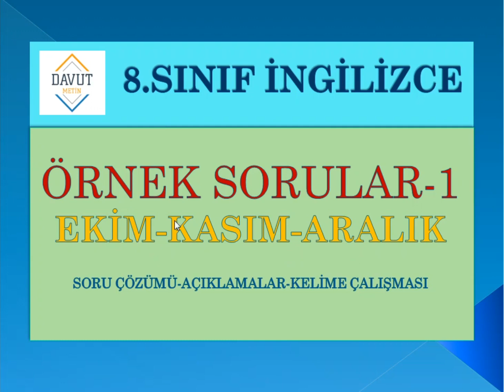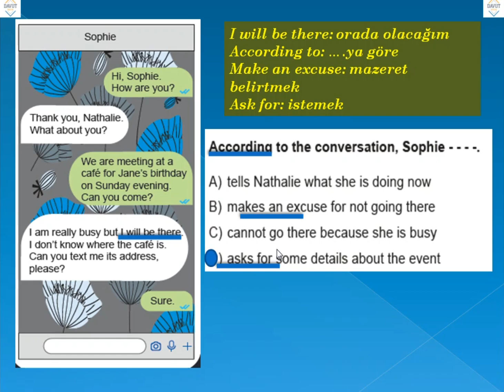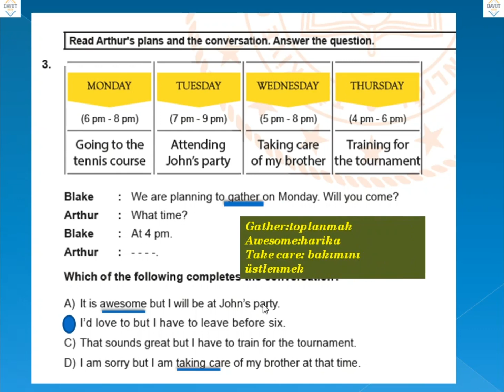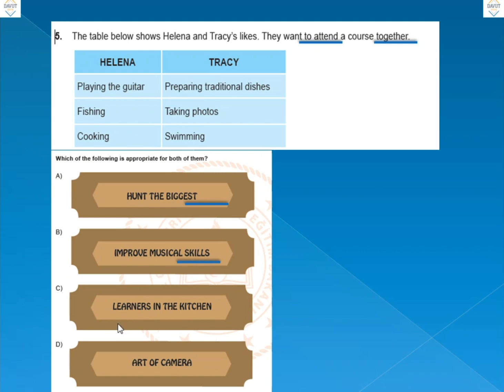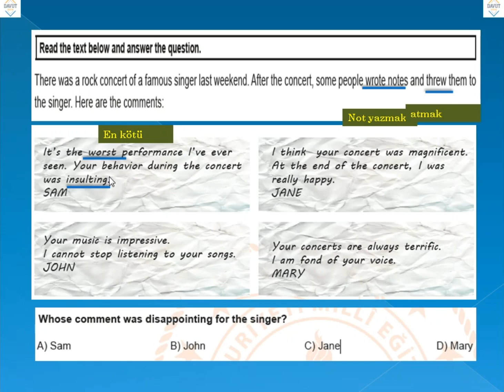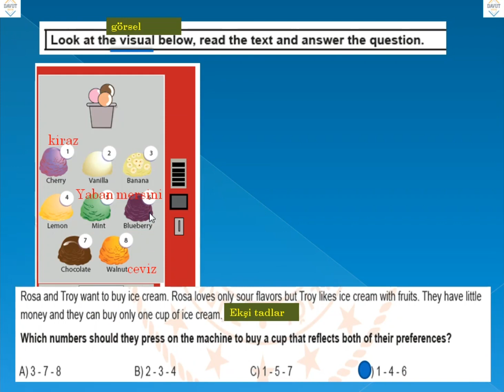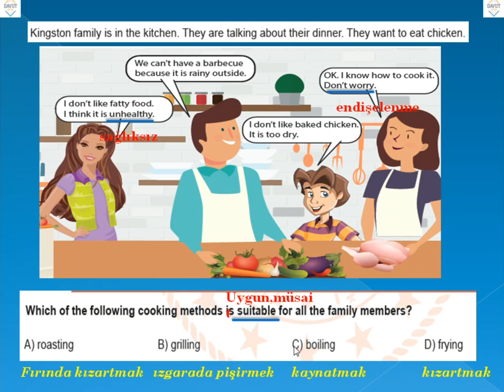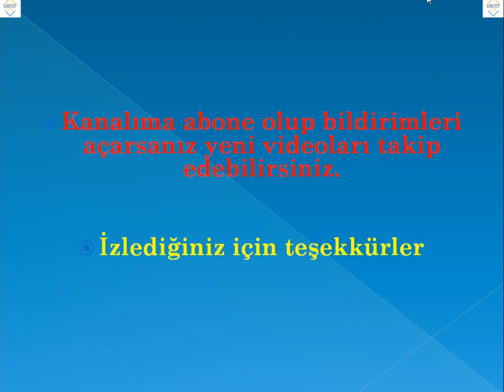8 Sınıf İngilizce MEB Örnek Sorular 1-(Ekim, Kasım, Aralık), Çözümlü, Kelime Çalışması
Milli Eğitim Bakanlığı tarafından 8.Sınıflar için yayınlanan İngilizce Örnek Soruların hepsi bir arada, çözümlü, açıklamalı, kelime çalışmalı olarak detaylı işlenmiştir. Devamı niteliğindeki videoyu da kanalımda bulabilirsiniz